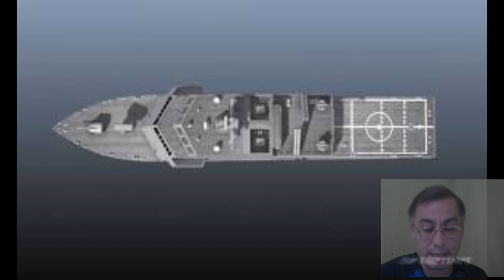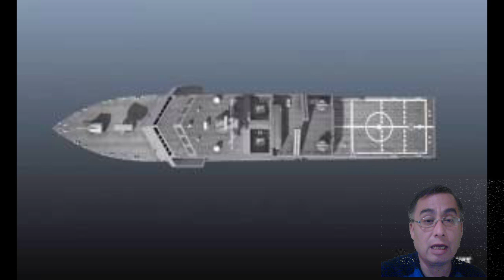¿Como Perú dotará de 3 Opv?